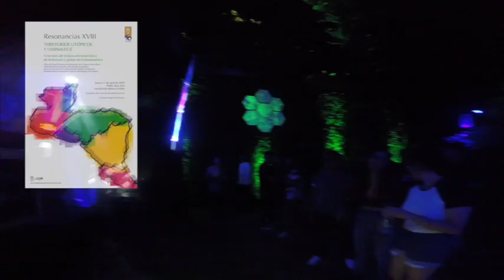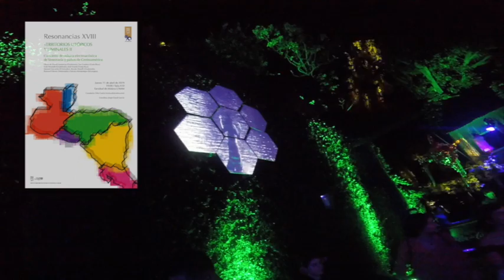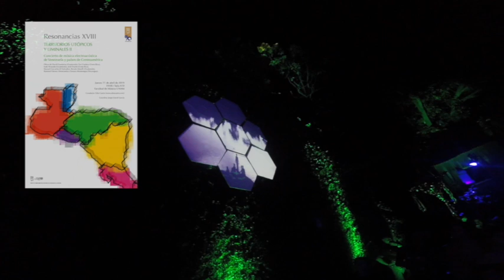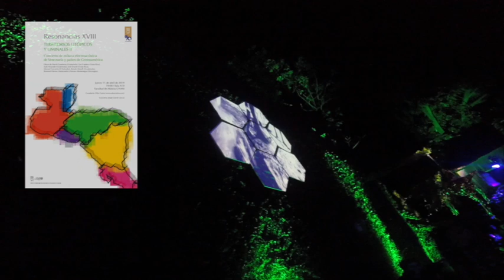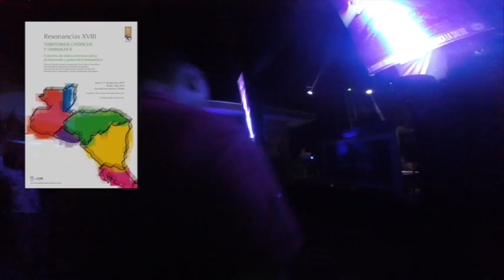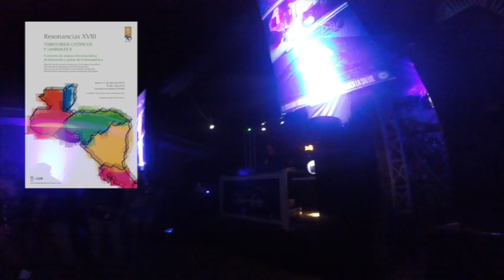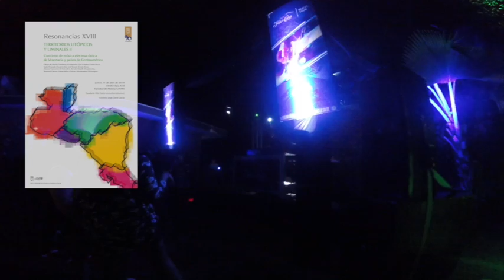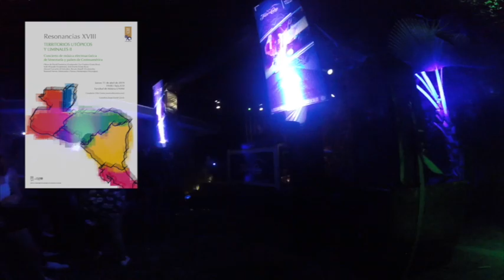Resonancias: Indio Maíz